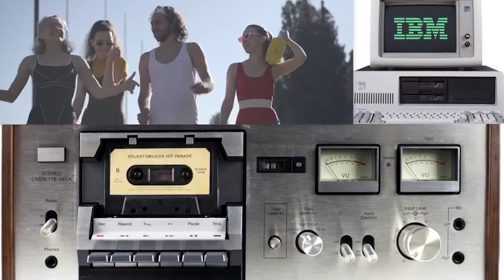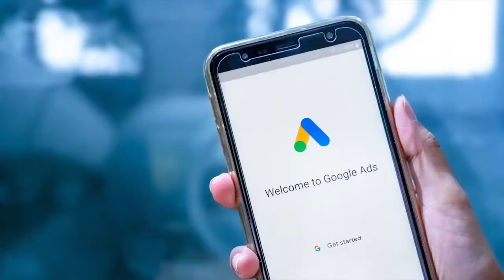NAD 2021: The Future of Ad Law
The National Advertising Division (NAD) annual conference, NAD 2021, this year celebrates 50 years of advertising industry self-regulation. At the conference industry experts, government officials, legal professionals, and businesses of all sizes that have worked since 1971 to help establish high standards of truth and accuracy in national advertising will discuss the critical trust and technology challenges facing the advertising industry today and share practical advice on the day-to-day issues that new and evolving platforms and an increasingly competitive environment can raise.

Join us at the NAD 2021 Annual Conference to network and experience informative, lively discussions on legal trends, parse recent developments in advertising law, share knowledge on Federal Trade Commission enforcement priorities, and discuss best practices with leaders and experts in advertising law from across the United States.

Register for NAD 2021 at nadconference.org.